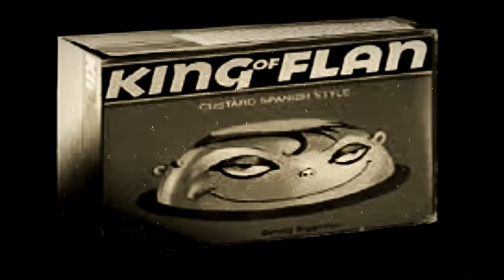Top: Los 6 Personajes más Aterradores de la Caricatura Coraje (Agallas) el Perro Cobarde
Coraje (Agallas) el perro Cobarde es una serie muy inusual y extraña, rodeada de temáticas nada aptas para los más pequeños. En este video, observaremos a los personajes más escalofriantes.

Links anexos.